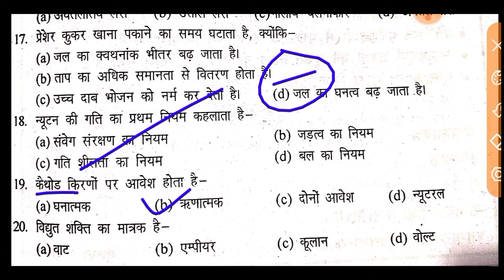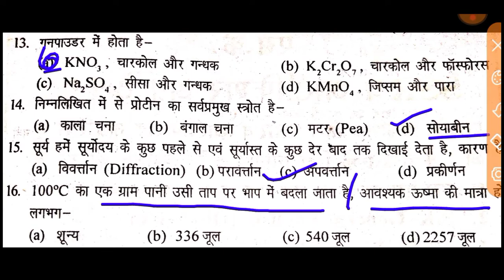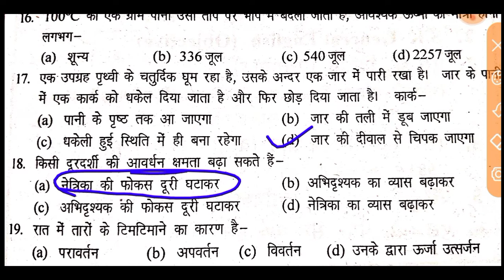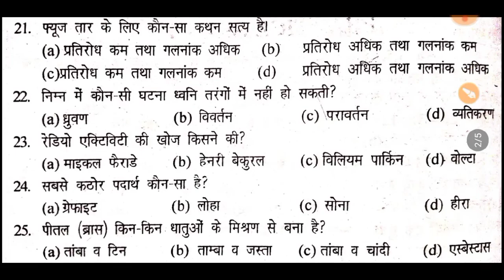Indian Coast Guard Science 2022 Question PAPER ll